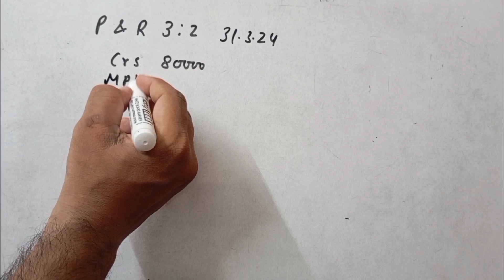illustration 20 dissolution of a partnership firm ts grewal edition 2024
Prashant and rajesh were partners in a firm sharing profits in the ratio of 3:2. In spite of repeated reminders by the authorities, they kept dumping hazardous material into a nearby river. The court ordered for the dissolution of their partnership firm on 31st March, 2024. Prashant was deputed to realise the assets and to pay the liabilities. He was paid ₹1000 as commission for his services. The financial position of the firm on 31st march, 2024 was as follows:

 Following was agreed upon:
(i) Prashant agreed to pay his wife'loan.
(ii) debtors realised ₹60000
(iii) rajesh took all investments at ₹27000.
(iv) building realised ₹152000.
(vi) realisation expenses amounted to ₹2500.
Prepare Realisation account, partners' capital accounts and cash account to close the books of the firm.